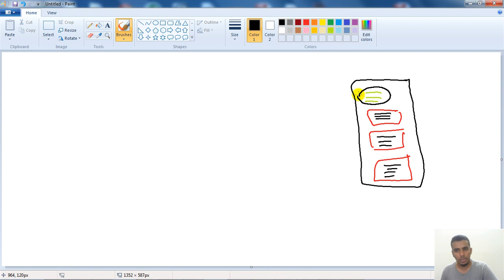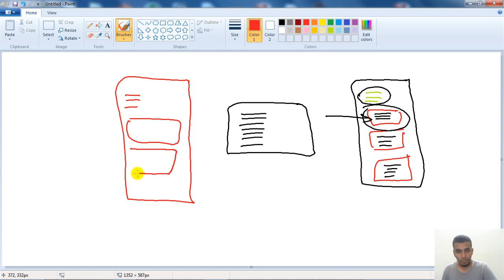الدرس الأربعون : ملخص حول الكائنات والكلاسات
ملخص بسيط عن ماتم ذكره في الدروس السابقة مع بعض المعلومات الإضافية